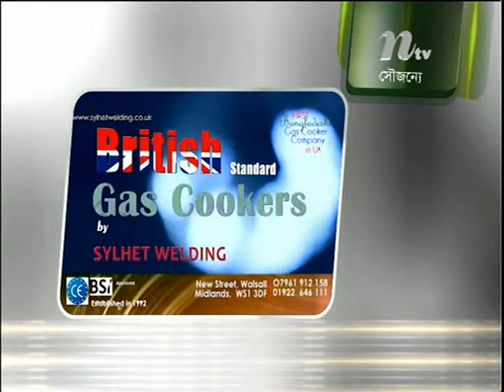Music N Adda With Gurmit Singh Part Two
Music N Adda on ntv sky channel 838. With Shuman Khan Produced by Robin Hyder Khan Co-ordinate by Joydip Roy. Every Thursday from UK time 11pm, repeat on every Saturday at 3pm. My sincere thanks to Robin Hyder Khan, Joydip Roy, Shohel Rana, Moinul Hossain Mazumder, Sadiq Ali, all the Singers, Musicians, Make-up Artist, Production team, Transmission team & everyone behind the Music N Adda. If you have the talent & would like to see yourself in Music N Adda then we would like to hear from you. Love you all!!